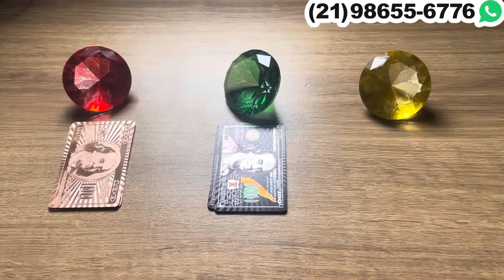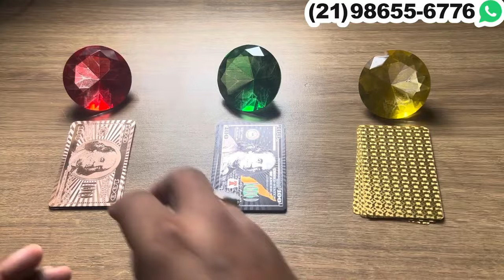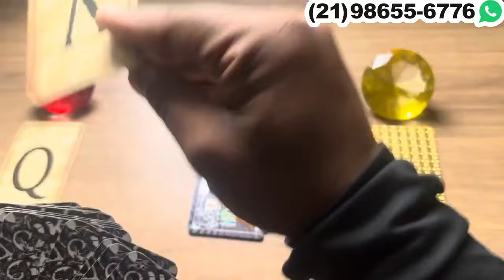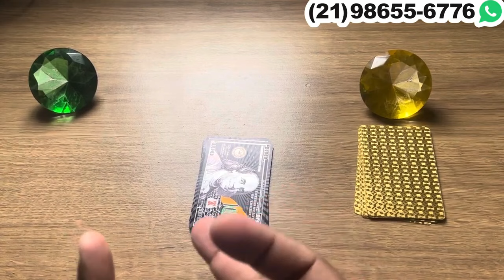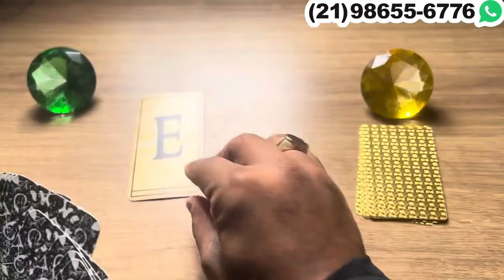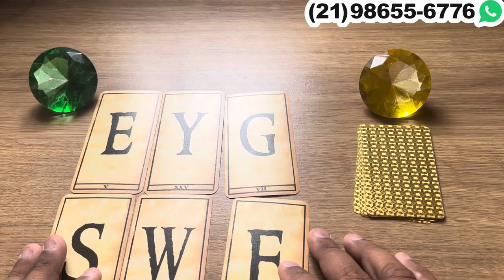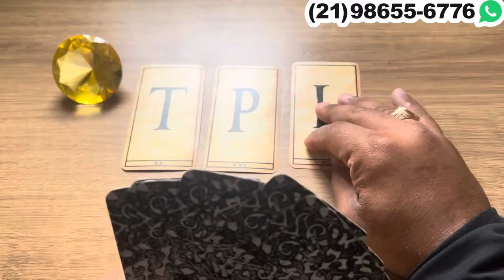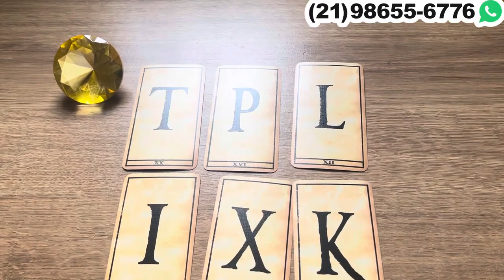ESTÁ ODIANDO TE VER DISTANTE, AINDA TEM MUITO APEGO POR VOCÊ! | Tarot Responde 💘